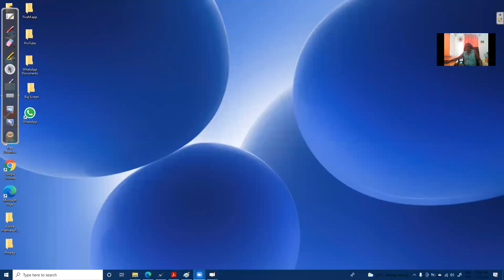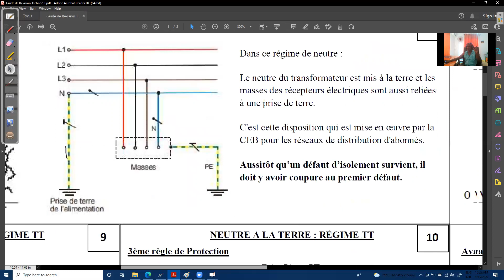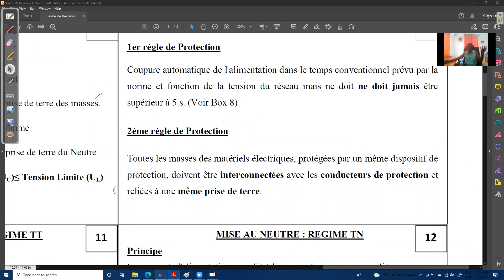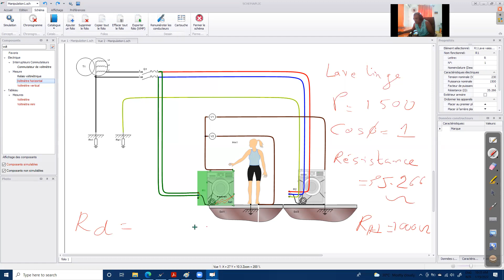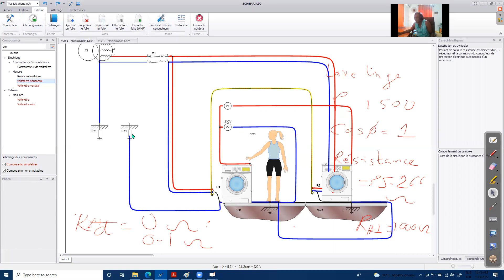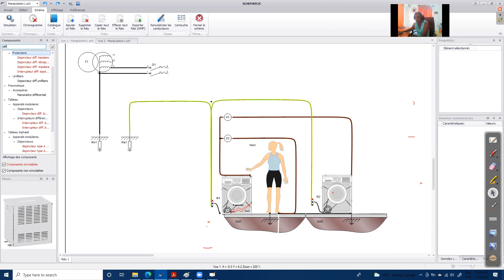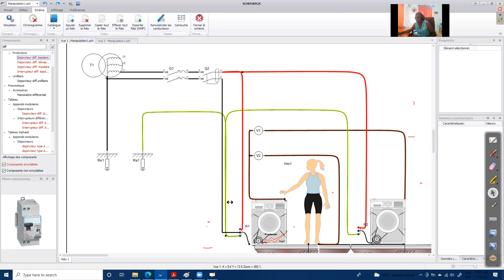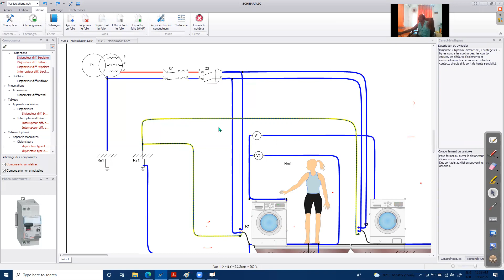Support aux Travaux Pratiques/Technologie T2- Leçon 1- Regime Des Neutres TT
Lycée Polytechnique Sir Guy Forget

Leçon Traitant le Régime TT Notamment:

L''ínterconnexion et la mise à la terre des masses métalliques sont des conditions nécéssaires mais non-suffisantes pour assurer la protection.